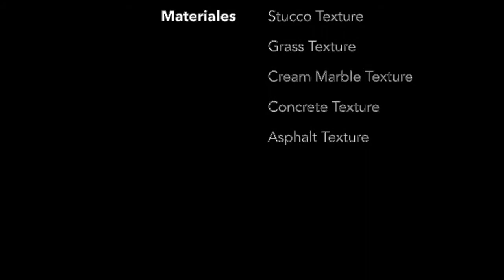Agora Garden - Vincent Callebaut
Animación 3ds Max.